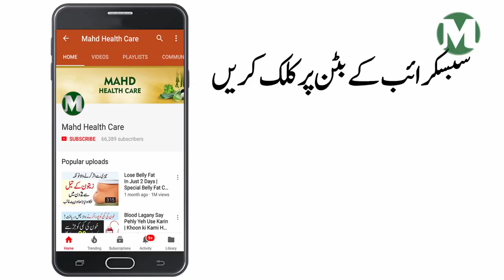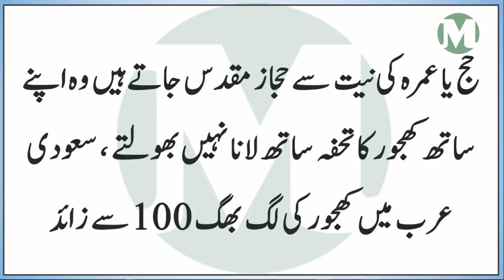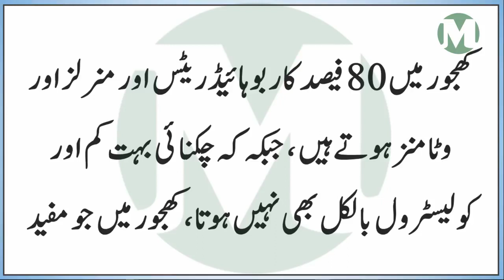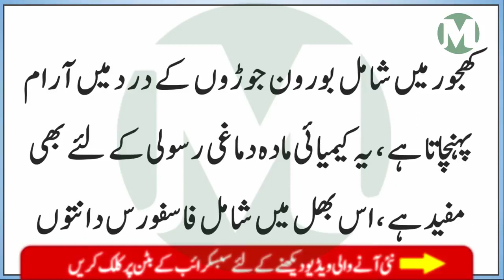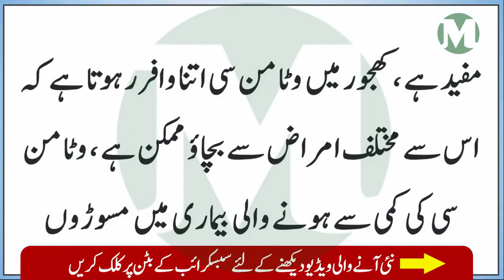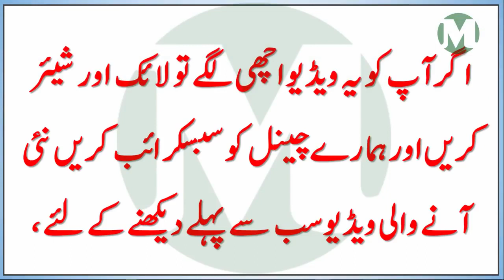Why Dates Good For Men Health Benefits Of Dates, Khajoor Ke Fawaid